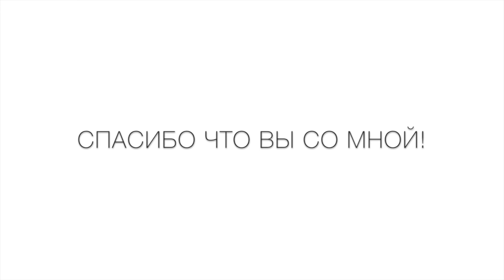Что Бьюти Нового я Попробовала в Июне | Покупки | Bobbi Brown, Kiehl's, MAC | Beauty Haul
2. Acure Facial Cleansing Gel
3. A'kin Facial Cleansing Gel
5. Antipodes Kiwi Seed Oil Eye
6. Kiehl's Midnight Recovery Concentrate
7. MAC brow set,
8. Bobbi Brown Smokey Eye Mascara
9. Bobbi Brown Eye Tinted Brightener, #2

- Для того чтобы получить денежный возврат от своих онлайн покупок зарегистрируйтесь на Ebates

- Для того чтобы получить скидку 10$ при первом заказе свыше 30$ на Vitacost.com, перейди по этой ссылки

love, Gabi ♥